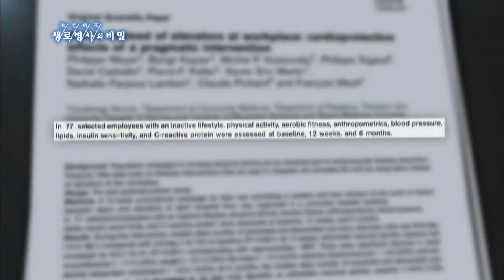계단 오르면 대사질환 줄어든다 - (20140903_515회 방송)_방송의 날 기획 국민건강 프로젝트 계단혁명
[방송의 날 기획 국민건강 프로젝트 계단혁명]

[ 원고정보 ]
한 연구에 따르면 계단 이용과 각종 대사 질환은 밀접한 관계가 있는 것으로 나타났다. 평소 운동량이 적은 77명을 대상으로 계단을 이용하게 한 후 12주, 6개월 후 몸에 나타난 변화를 알아보았다. 조사 결과 참가자들의 최대산소소모량은 큰 폭으로 증가했고 체중과 지방량, 혈압은 물론 나쁜 콜레스테롤 수치도 크게 감소된 것으로 확인되었다.